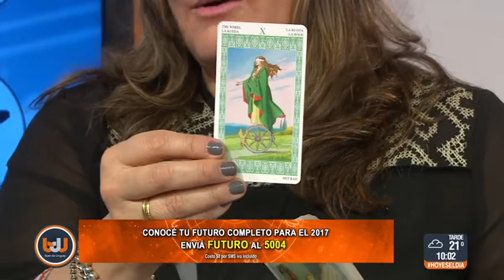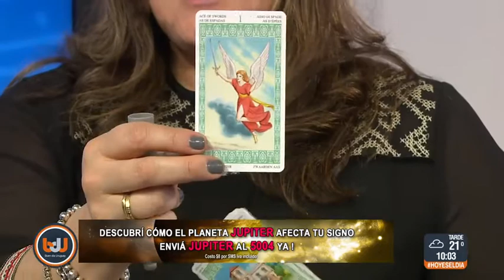Buen día Uruguay - Horóscopo 2 de octubre de 2017